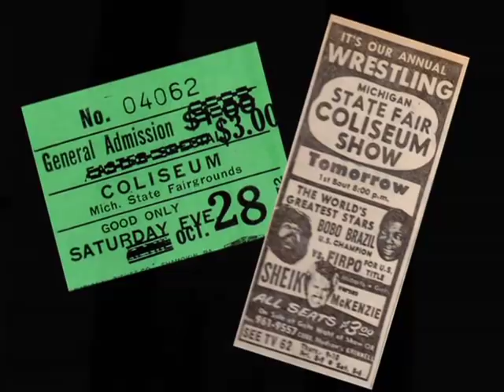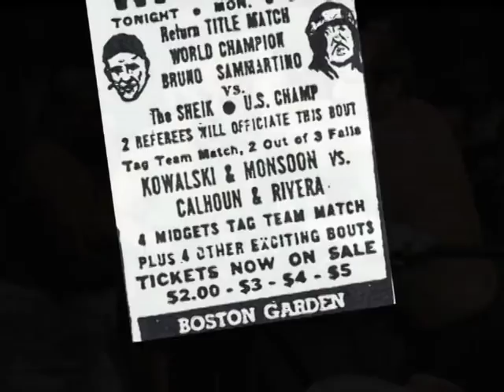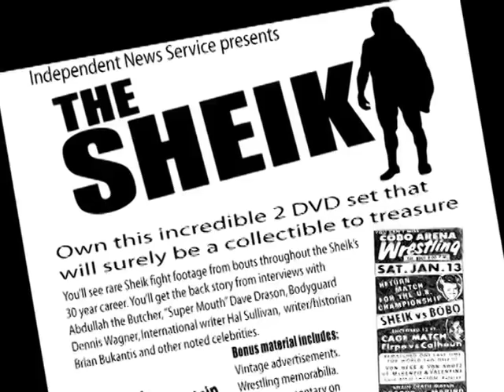The Sheik Promo - It's Coming!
The ultimate documentary about one of wrestlings greatest characters - The Sheik.